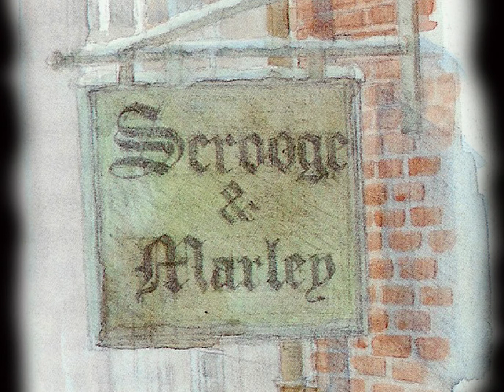Canto di Natale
Dal celebre romanzo di C. Dickens una originale adattamento per voce recitante e quartetto d'archi con proiezioni scenografiche. Un concerto-spettacolo adatto sia ai bambini che agli adulti.